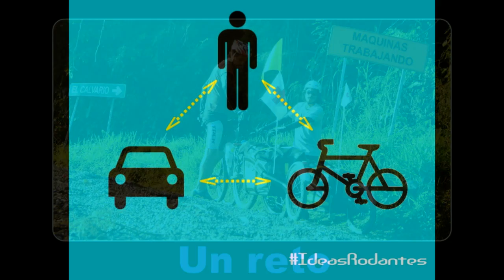Apoyo Rodante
Mochila Rodante, proyecto Mexicano enfocado a promover el uso de transportes limpios, y la Movilidad Sustentable, recorriendo la República Mexicana sólo en bicicleta.

Si estás viendo esto, ya eres parte del cambio